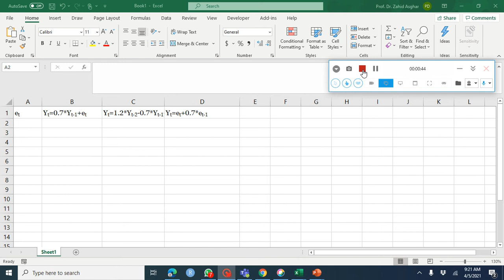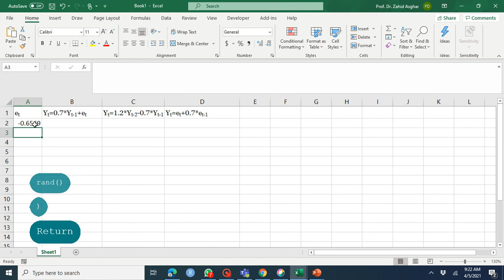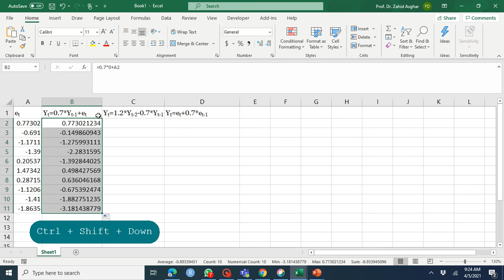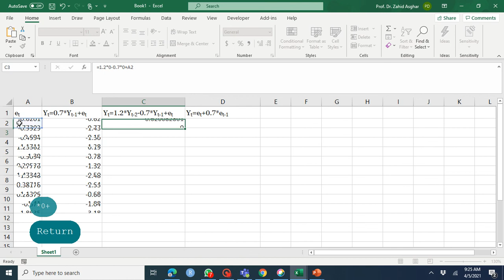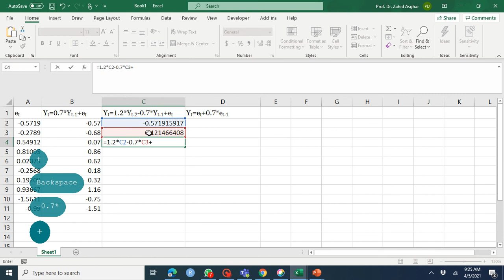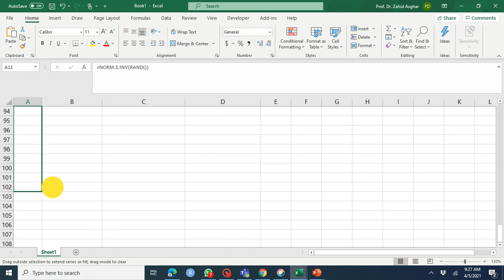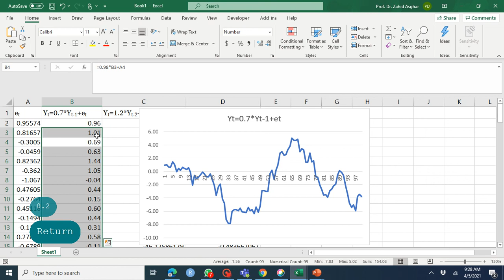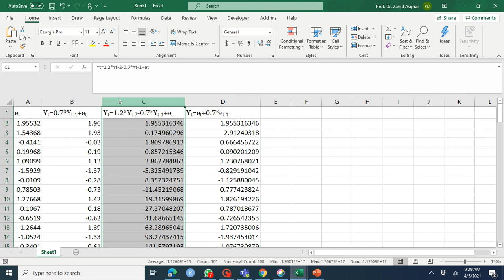Simulating ARMA Models using Excel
How do we simulate AR, MA and ARMA models using Excel. ARMA models are used when series is stationary. How do we simulate, estimate and do forecasting using Excel will be discussed in following videos.